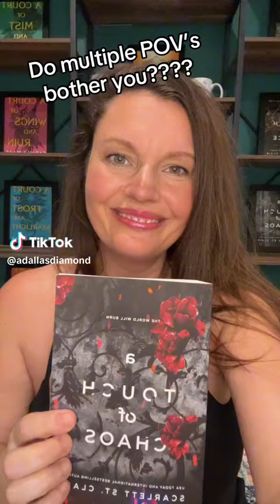A Touch of Chaos Spoiler FREE Book Review by Amy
ATOUCHofCHAOS by Scarlett St. Clair spoiler free book review. 4th and final installment in the Hades & Persephone retelling. I rated this book 3 out of 5 stars. I’d recommend this series however would forewarn that if you don’t like multiple POV’s this book anf series may not be for you. First 3 books really stuck to one pov but the last book had a few…